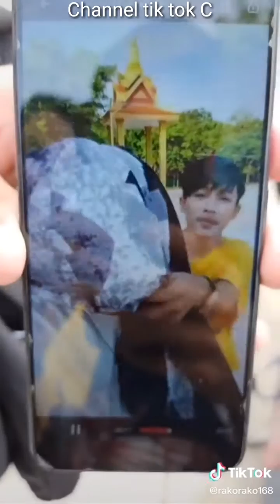Video lucu China ep4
Kocak# tiktok